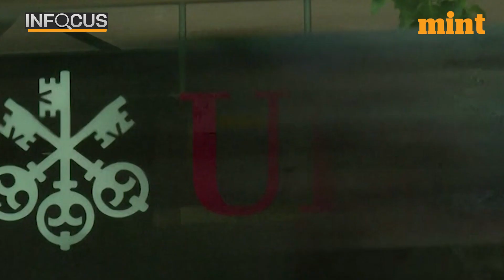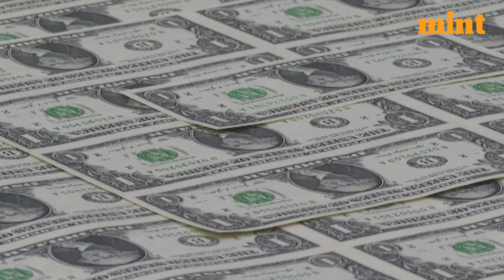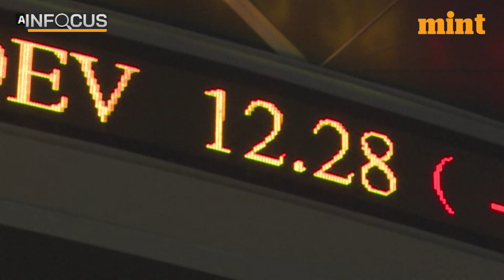Credit Suisse chairman apologises for ‘loss of trust’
Facing backlash from shareholders, Credit Suisse’s chairman apologised for taking the 170 year old bank to the brink of bankruptcy. Credit Suisse was one of world’s 30 key financially significant institutions until it was bought by rival UBS in a $3.25 billion deal backed by the Swiss government in March.

To facilitate UBS’s take over, Switzerland had to invoke an emergency legislation, which allowed it to bypass Credit Suisse shareholders, who would otherwise have had a say in the matter.